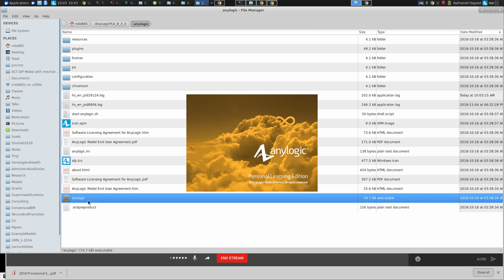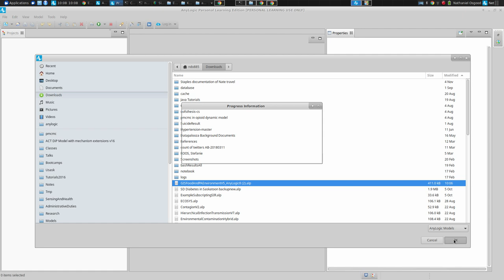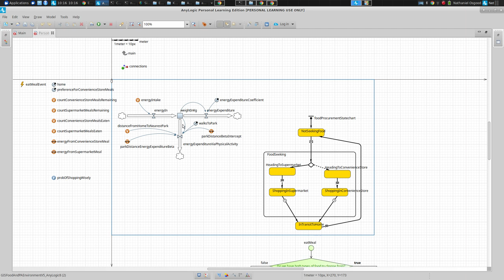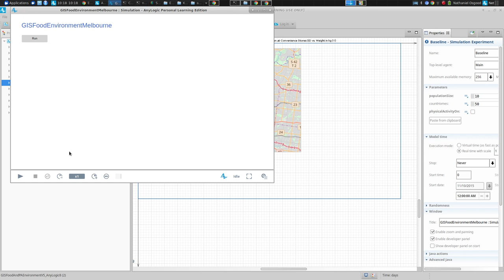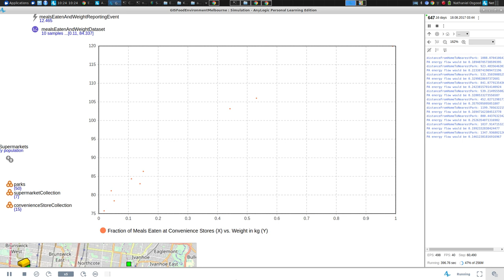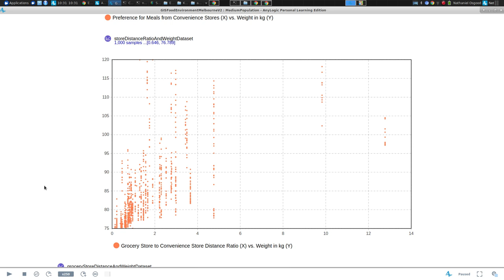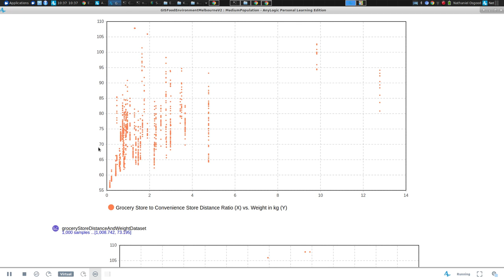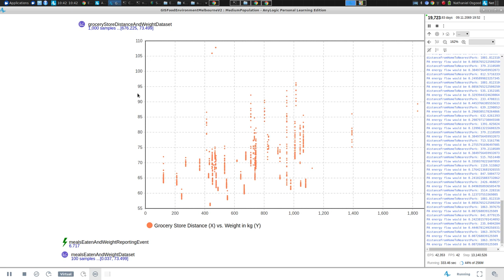First Exposure to a model 2018 11 12 10 02 44